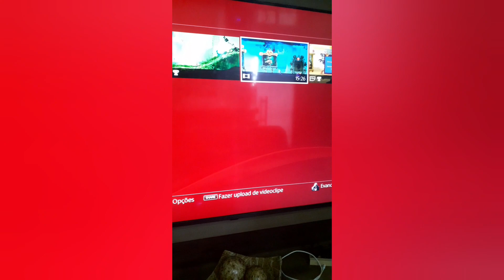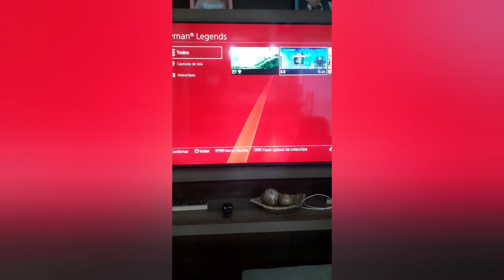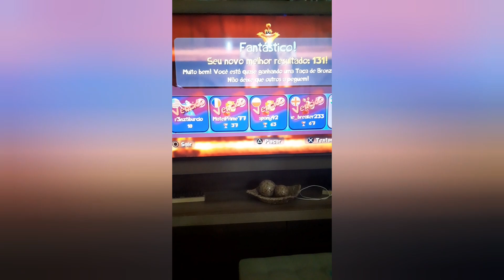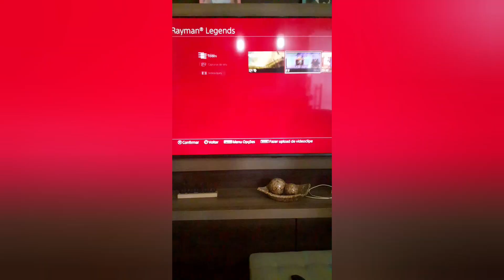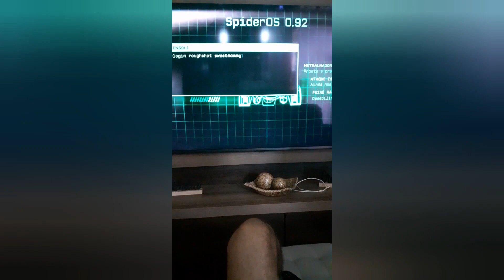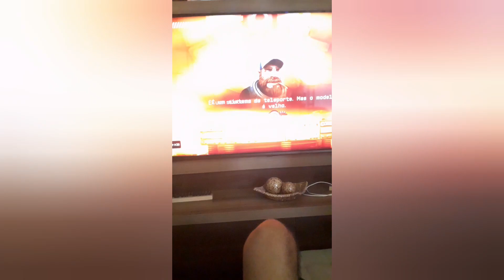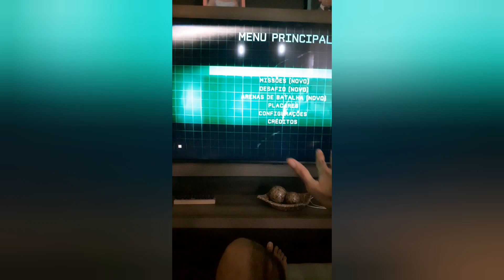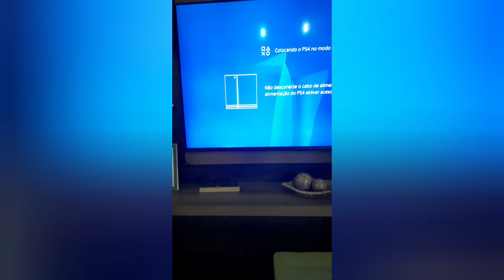Definetly Not Late Birthday Review (PT2)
i swear i'll commit this time